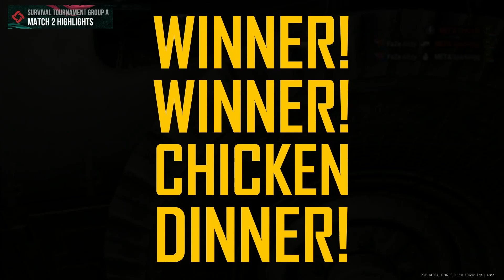세레모니｜서바이벌 토너먼트 ROUND OF 32 GROUP A｜PGI.S 2021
인텔이 함께 하는 본격 게이밍의 시작! 인텔 게이밍 PC 기획전

• 대회 일정: 2021.2.8(월) ~ 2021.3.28(일)
- 위클리 서바이벌: 매주 화/수/목 (1주차만 월/화/수 진행)
- 위클리 파이널: 매주 토/일
- 서바이벌 토너먼트(이벤트 매치): 3/5(금) ~ 3/7(일)

• 방송 시작
- 화/수/목/일: 오후 6시 30분 (화: WEEKLY PGI.S)
- 토: 오후 6시 (PGI.S SHOW)
• 경기 시작: 오후 7시